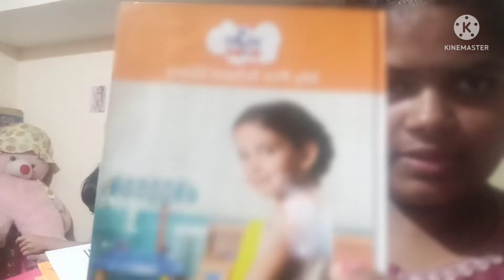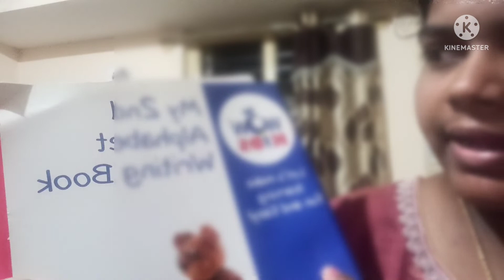ನನ್ನ ಮಗಳು ಲಿಖಿತ ಯಾವ ಸ್ಕೂಲ್ ಗೆ ಹಾಕಿದ್ದೀವಿ, ಸ್ಕೂಲ್ ಫೀಸ್ ಎಷ್ಟು 🤔? ಸ್ಕೂಲ್ ಬ್ಯಾಗ್, ಬುಕ್ಸ್, ಯುನಿಫಾರ್ಮ್.